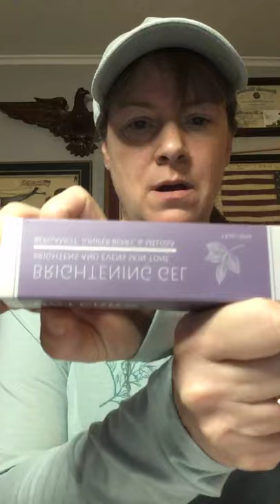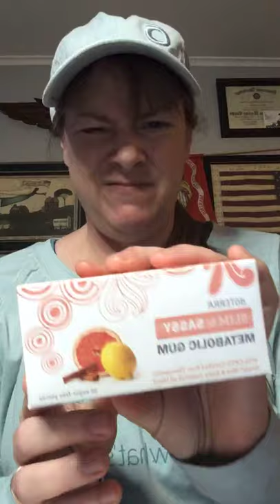Look what I got FREE with my points!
When you have a dōTERRA wholesale account, you have the option to purchase monthly and earn points through the Loyalty Rewards Program called LRP. LRP=Free! I used my points to get some amazing products: Reveal Facial System, Root to Tip Serum, Brightening Gel, Metabolic Gum, AromaTouch, Breathe, Black Pepper, Lemongrass, Rosemary and Forgive Touch.